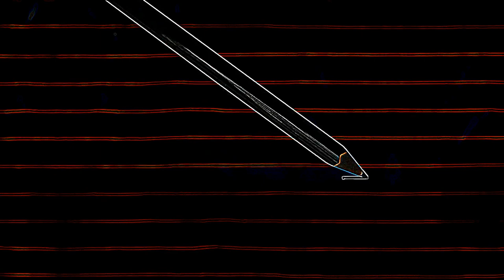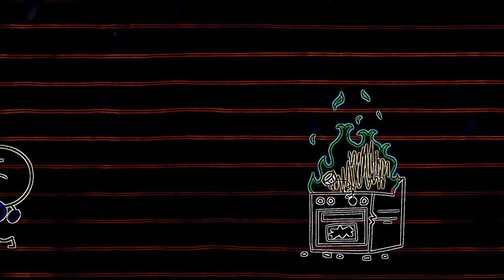Eye Care Cartoon "Pancake's Labyrinth - Pencilmation | Animation | Cartoons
Eye Care Cartoon "Pancake's Labyrinth - Pencilmation | Animation | Cartoons | Pencilmation" transfromed using Eye Care Technologies to Black and Colors scheme . Watch the video and save your eyes. The light emission to the eyes in the video is reduced by 31.64 times compared to the original video.